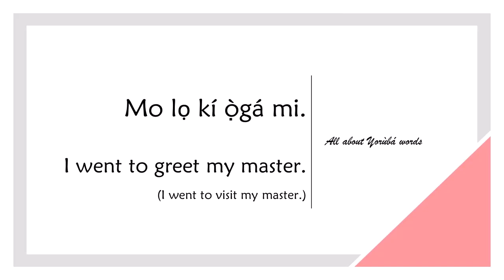How to say MASTER in YORUBA (SHIFU/SENSEI)